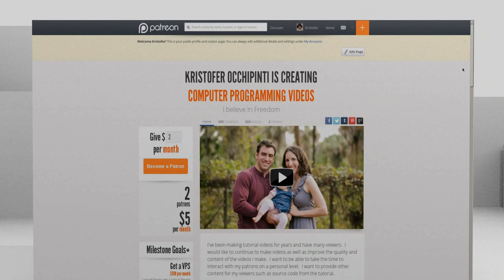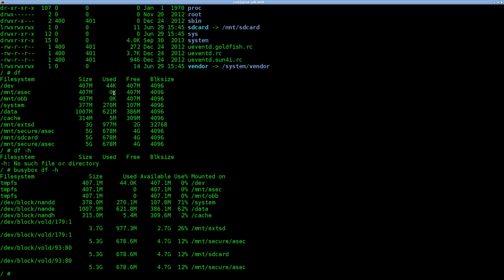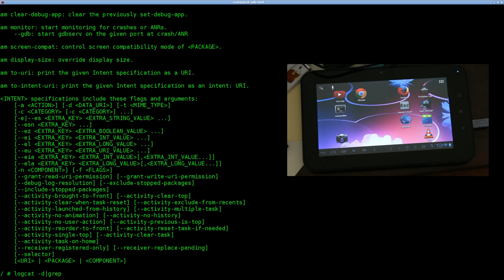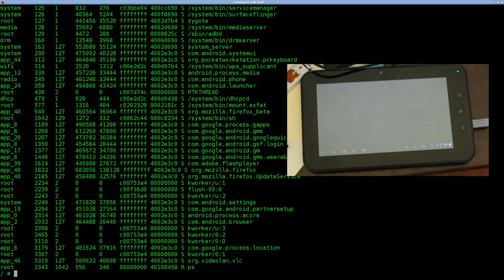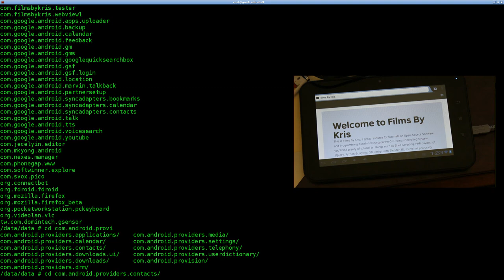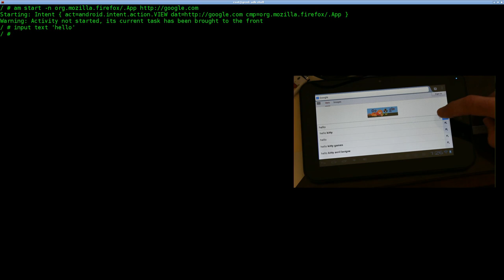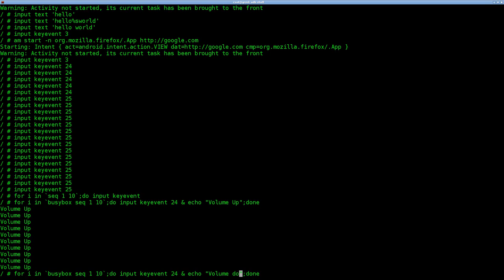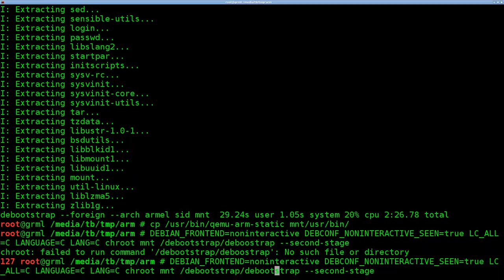Android ADB Shell Tutorial